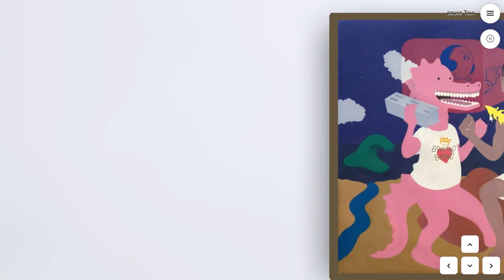Julio Gómez - Pinturas Peruanas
Exposición virtual, proyecto beneficiario de las Líneas de Apoyo para la Cultura 2021 del Ministerio de Cultura del Perú. Galería virtual Kunstmatrix.